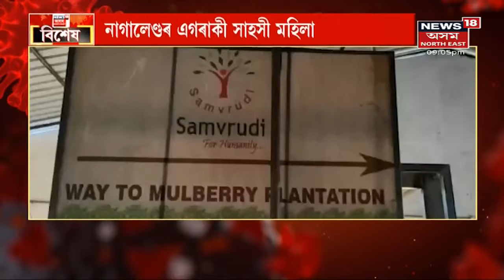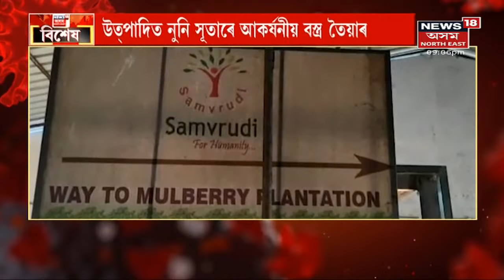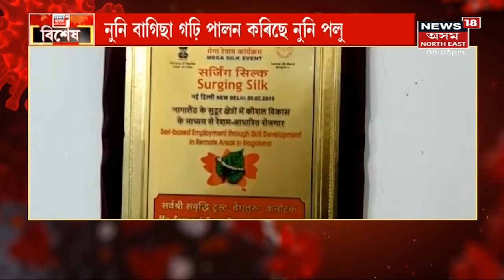Special Show বিশেষ | কৃষি-পশুপালনেৰে স্বাৱলম্বী নাহৰকটীয়াৰ এজন ব্যক্তি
20 July, 2021: কৃষি পশুপালনেৰে স্বাৱলম্বী নাহৰকটীয়াৰ এজন ব্যক্তি। ৩৭ বিঘা মাটিত বিভিন্ন ফলমূল বনৌষধি খেতি
4:34 নাগালেণ্ডৰ এগৰাকী সাহসী মহিলা
6:53 শিক্ষক সমাজৰ ব্যতিক্ৰমী পদক্ষেপ ।
13:00 ধেমাজিত সপোন ৰচিছে এজাক তৰুণ-তৰুণীয়ে
16:31 গছ পাতেৰে চিত্ৰ অংকণ